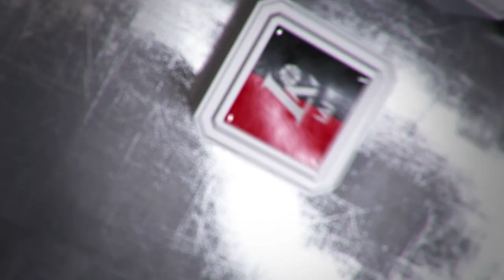Rungtynių apžvalga: Utenos „Juventus“ – Panevėžio „Lietkabelis“ [2017-03-12]